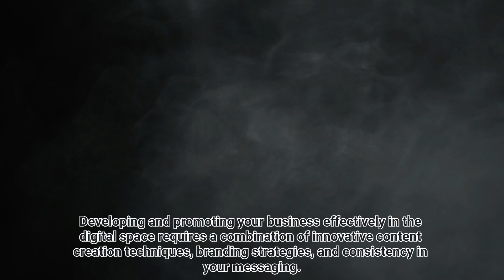Unlock Your Digital Marketing Potential: Essential Strategies for Success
Welcome to the World of Digital Marketing

Welcome, entrepreneurs, to the world of digital marketing where the possibilities are endless and the opportunities are boundless. By knowing what content resonates with your audience and how to optimize it for maximum reach, you can effectively connect with your target market and drive engagement.

Key Components for Successful Client Acquisition

Building strong relationships with clients
Providing excellent customer service
Delivering value-added solutions
These are essential components of successful client acquisition strategies. Developing and promoting your business effectively in the digital space requires a combination of innovative content creation techniques, branding strategies, and consistency in your messaging.

Keep Learning and Stay Updated

Dive deeper and keep learning. Write when media is your success partner.